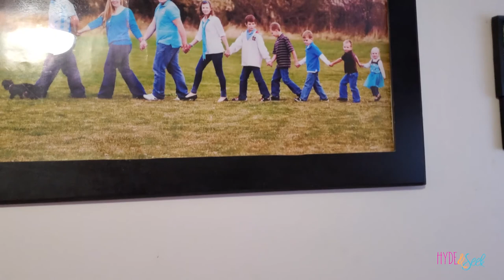Wearing a MASK to His 24th Birthday Party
In Season 6 episode 06 Why is Xander wearing a mask to his 24th birthday party? It's actually a way to passive aggressively punish mom for getting cats.  He's very allergic to them.  He took it off right after we had cake.  Sigh.  Even adult kids are no fun sometimes.  He's seeking his truth by making a statement.

AWESOME MERCH!

In 2018 as a big family project we decided to start our family vlog channel where we will be able to share all of our fun adventures with the world. We hope you will enjoy all of our fun content. We'll have everyday vlogs, dance competition vlogs, challenges, roller coasters, and just LIFE!

Xander 24
Sullivan 21
Oliver 17
Finneas 14
Virginia 11
Eloise 9
Ruby 6
Jasper 4

138 E 12300 S
Unit #626

Theme Song Original "Join the Parade" by Sounds Like Sander